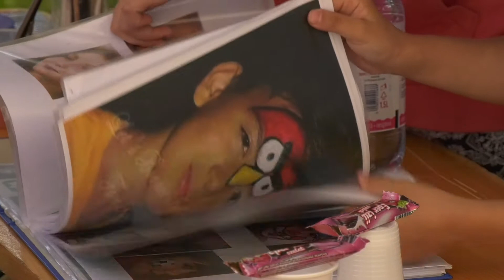2021. 09. 22. Tizenhedik alkalommal rendezték meg Vásártéri Vásárt